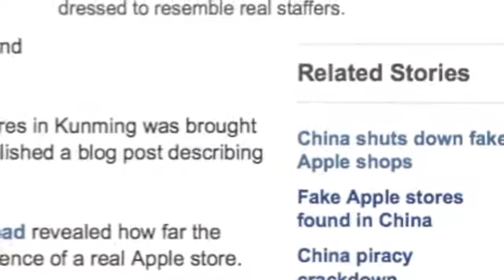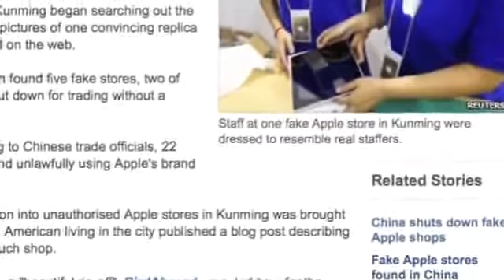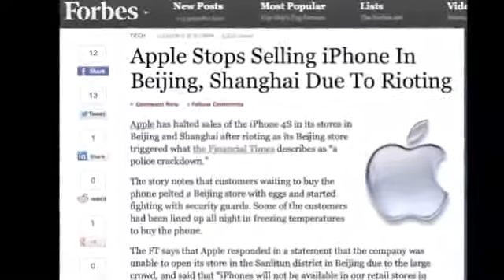Fan Yang on China's 'Fake' Apple Store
Fan Yang introduces her TCS article 'China's 'Fake' Apple Store: Branded Space, Intellectual Property, and the Global Culture Industry'

Abstract
This essay deploys the joint lenses of branding and space to examine the hegemonic operation of the Apple brand in the global culture industry. It does so by analyzing China’s ‘fake Apple Store’ event in 2011, which began with an American expat blogger’s discovery and subsequently caught the attention of global news media. While copying the look of an official Apple Store, these retailers displayed and sold genuine products originally assembled in China. Probing the cultural logic that gave rise to the event, I argue that China’s ‘fake’ Apple Store emblematizes the power relations and subject positions that emanate from Apple’s global hegemony. The Apple Store, as a branded environment, is best seen as a heterotopia whose interpellating mechanism relies on the extensive-intensive character of the intellectual property rights (IPR) regime. While China’s copycat Apple Store can be seen as an attempt at a production of sameness, the ‘user-generated’ charge of its ‘fakery’ stems from the ‘distributed’ power of the Apple brand, which operates through a production of difference. Even though the varied responses to the event (on the part of Chinese authorities and Apple, the brand owner) reveal the contradiction within Apple’s extensive global reach, it more importantly points to a condition wherein consumer turned ‘prod-user’ subjects act as self-enlisted agents who work to perpetuate the brand’s design-intensive value regime. While the spectacle of ‘Chinese fakery’ manifests the ideological work of IPR in naturalizing the distinction between the copy and the fake, the extensive-intensive operation of the brand, embodied by the Apple Store, also undermines the ability of consumer subjects to meaningfully engage the ‘Chinese reality’ that is manufacturing labor.